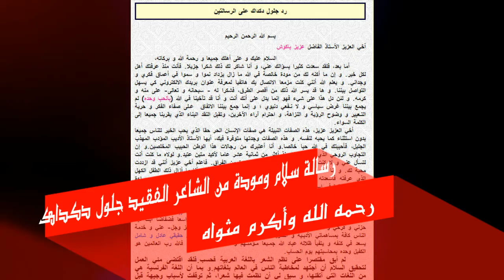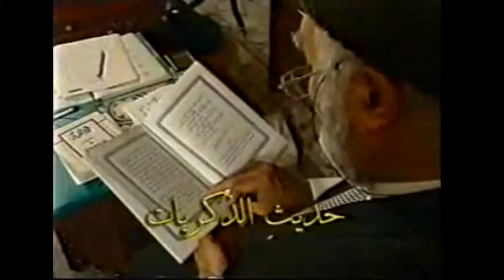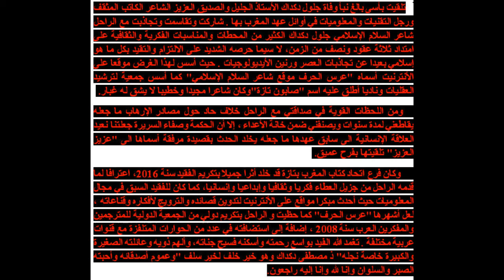إلى الراحل الشاعر والمثقف الكبير جلول دكداك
جلول دكداك